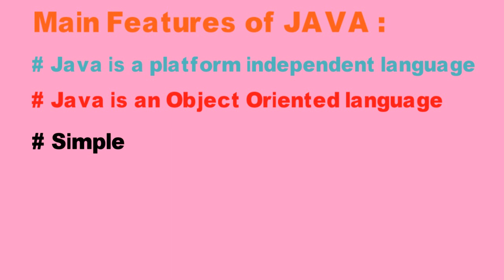Java Programming | Lesson 1 | Introduction of Java Programming Language.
This Is the first video on Java Programming Language,this tutorial series will take you though your entire journey of learning java Programming from Scratch to advance.